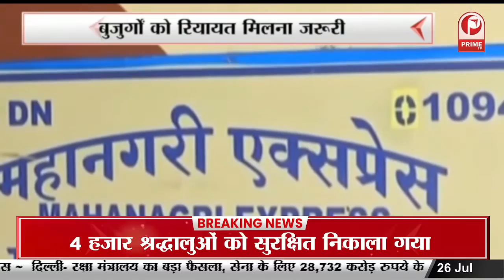Baat Apne Desh Ki : बुजुर्गो के साथ पक्षपात क्यों || Prime Tv